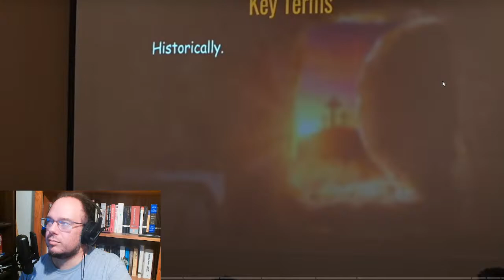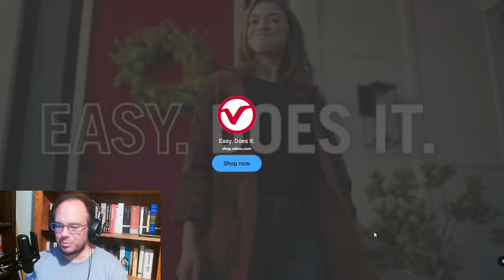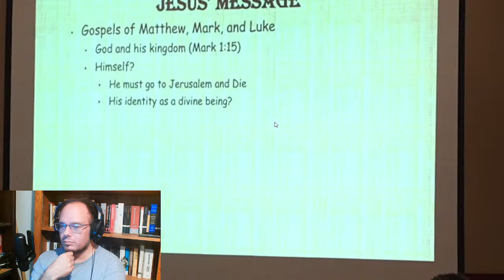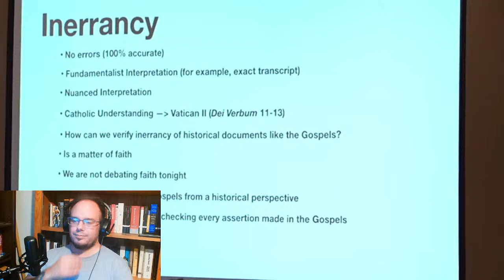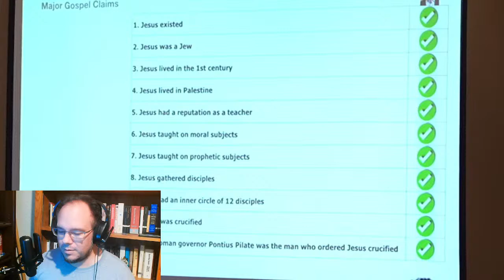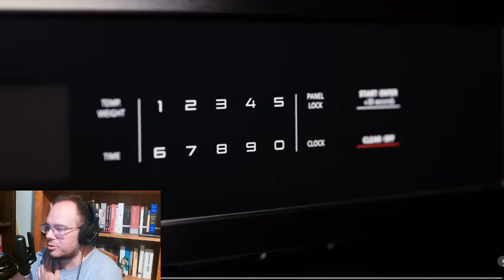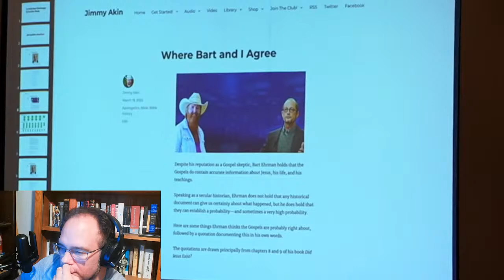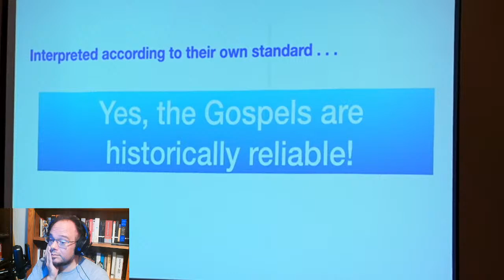Watch Along - Revisiting Akin vs Erhman in anticipation of Akin vs White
Watch Along with me.  Let's have fun.